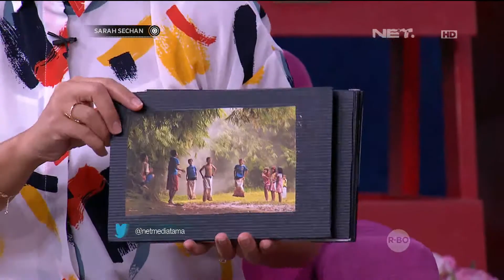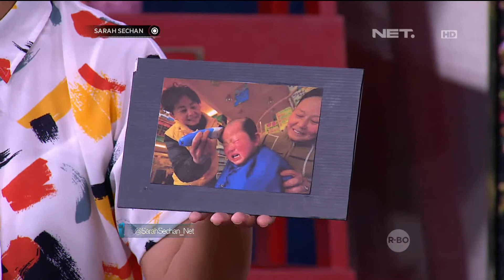Proses Dennis Adhiswara "Nembak" Fauzia Vina Untuk Jadi Kekasih (4/5)